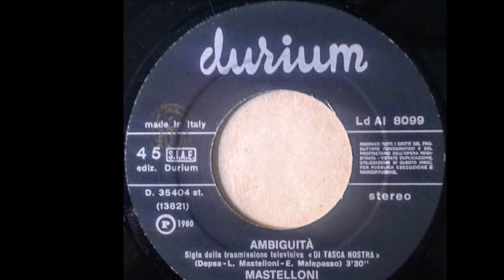Ambiguità - Leopoldo Mastelloni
Depsa - Mastelloni - Malepasso 1980